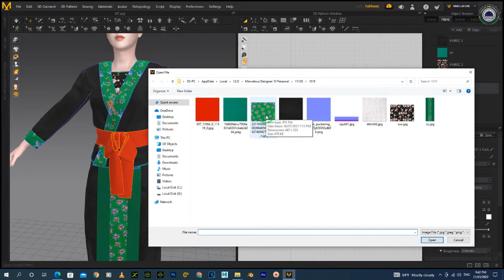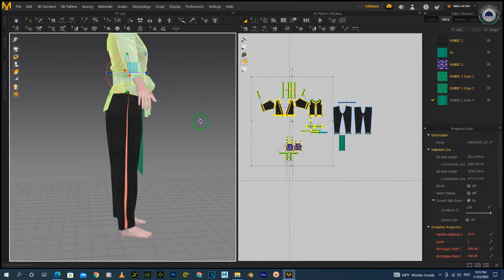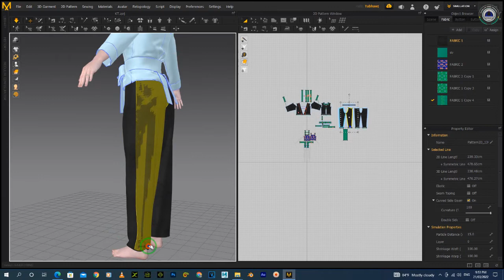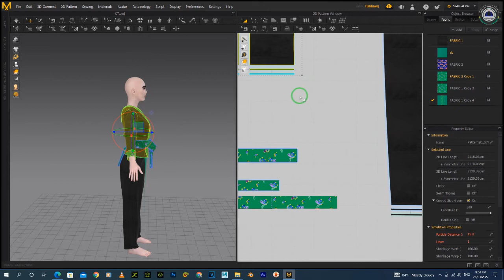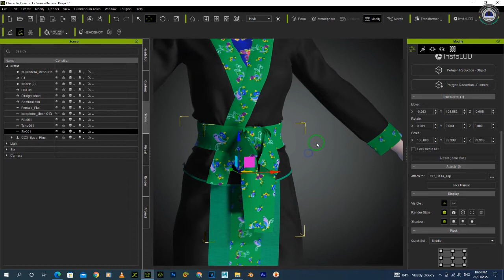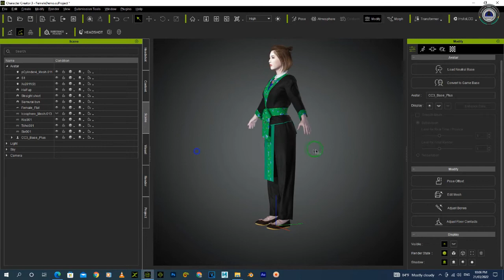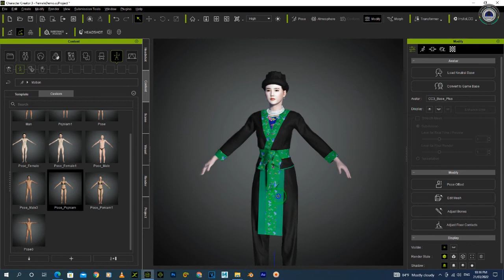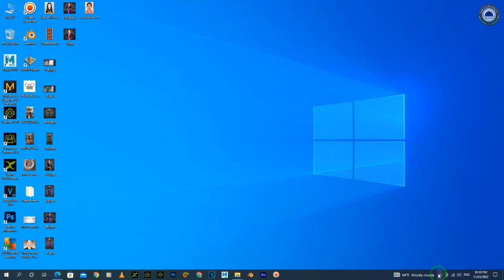Marvelous to cc3.4 clothes CLO3D